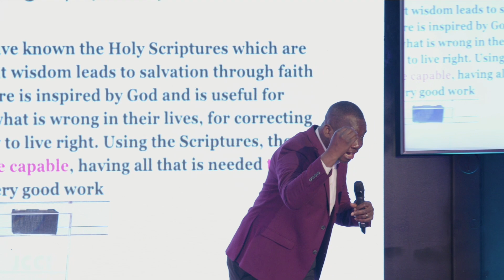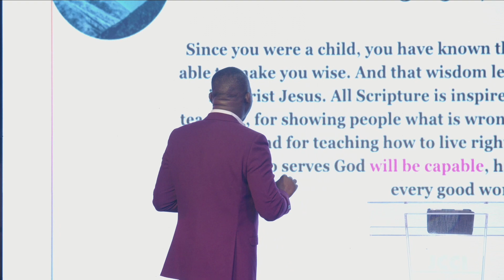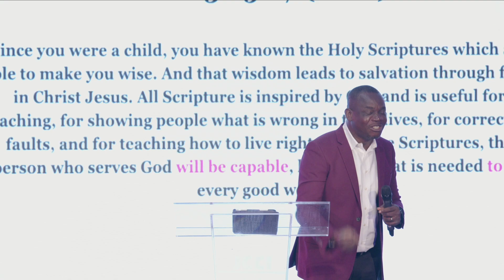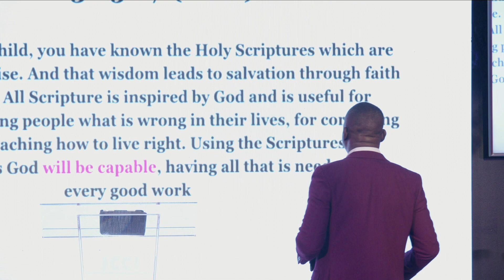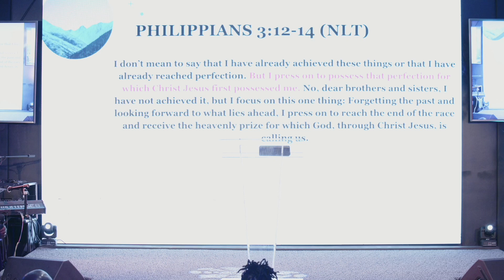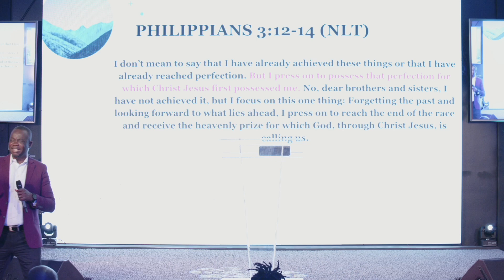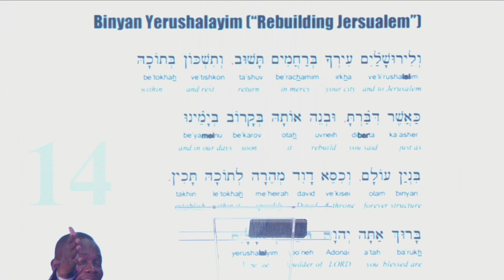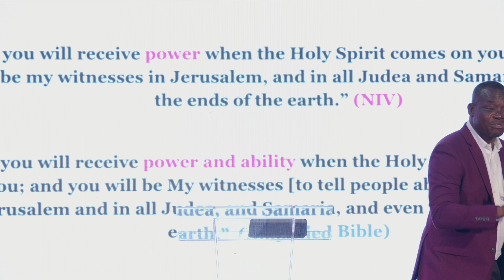Knowledge is not Enough| JCCIGT Sermon